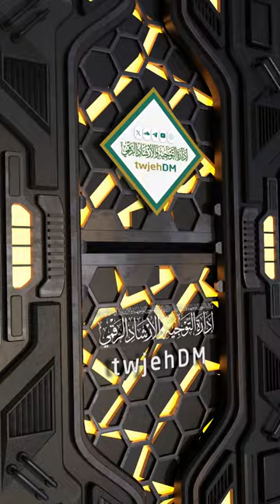939🎙 تفسير الخلفاء الأربعة لقول الله تعالى ( إن الذين قالوا ربنا الله ثم استقاموا)